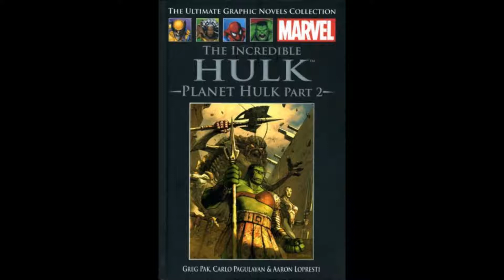Co słychać w Marvelu? Odcinek 9 - Dwa w jednym!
Dzisiaj nadrabiam zaległości wrzucając w jeden odcinek komiksy z dwóch tygodni Marvela. Mówię też oczywiście o zwiastunie Avengers 2: Age of Ultron.